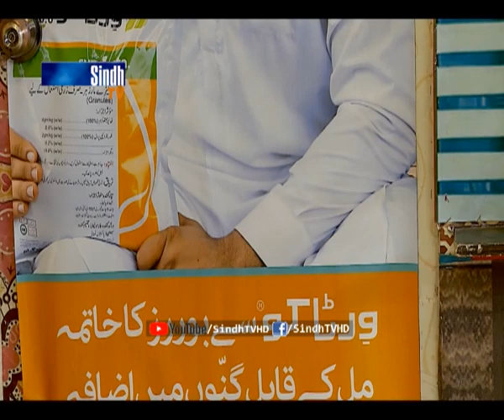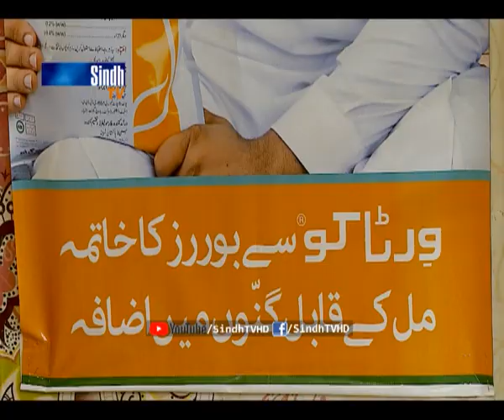Salam Sindh | 17/03/2020 | HQ | SindhTVHD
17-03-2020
Hostess: Sidra Ali
Guest: Arshad Ali Talpur
Singers & Musicians: R.J Babar & Muharram Naz
Director: Azhar Jokhio